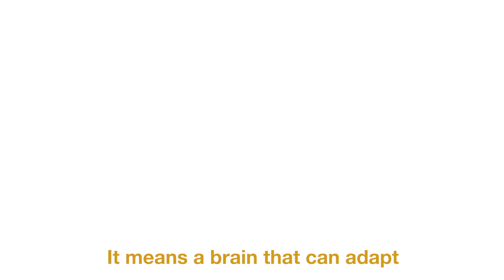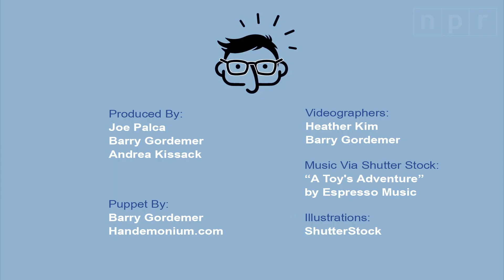That's a Mouthful: The Pitfalls of Scientific Jargon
NPR Science Correspondent, Joe Palca gives Little Joe a lesson on the confusion created by scientific jargon.